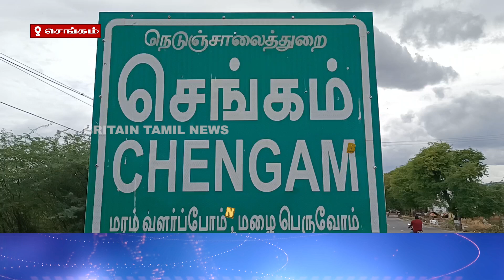செங்கம் பள்ளி சிறுமிக்கு பாலியல் தொந்தரவு வாலிபர் கைது | Teenager arrested for Sengam school girl